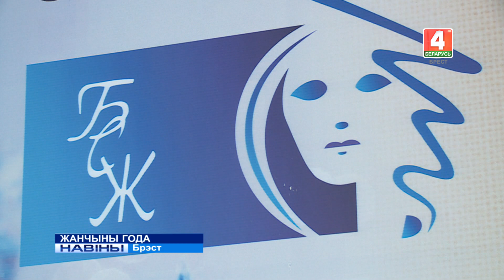ЖАНЧЫНЫ ГОДА (Відэа)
У Брэсце падвялі вынікі абласнога этапу конкурсу “Жанчына года”. Пераможцаў вызначалі ў пяці намінацыях. Гэта традыцыйны конкурс, які штогод праводзіцца “Беларускім саюзам жанчын”.